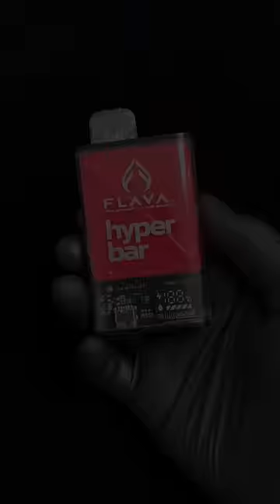1-min vape refill tutorial | Easy reusable way to make every puff count | Flava Hyper Bar#refill